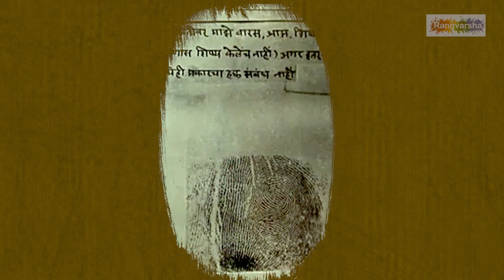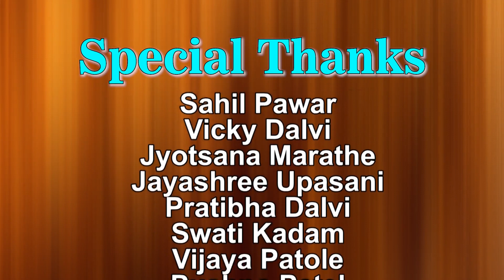Short film Sant Gadage baba- English